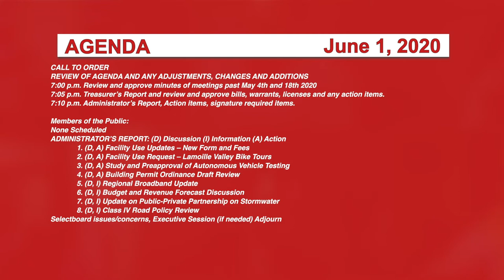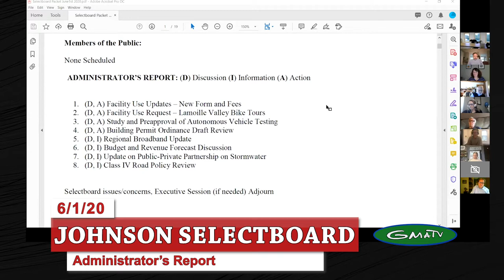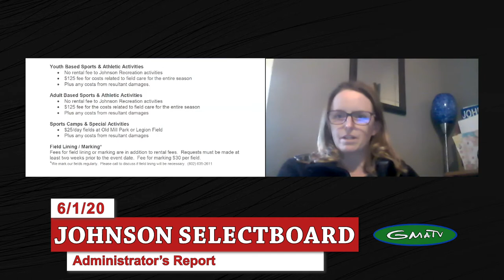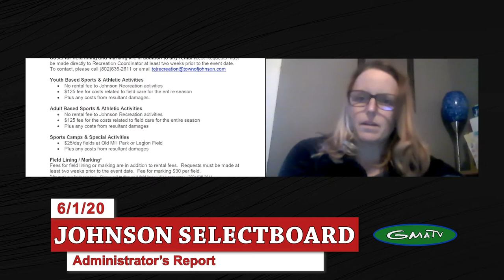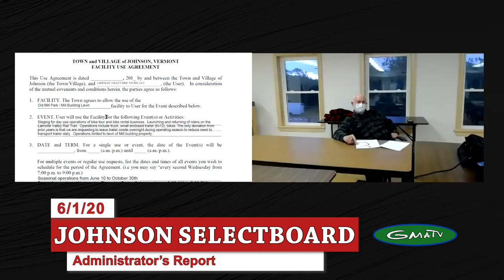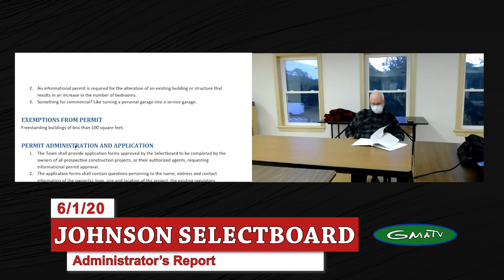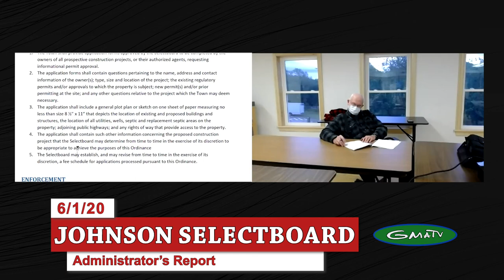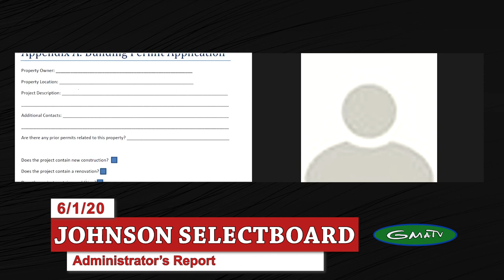Johnson Selectboard, 6/1/20